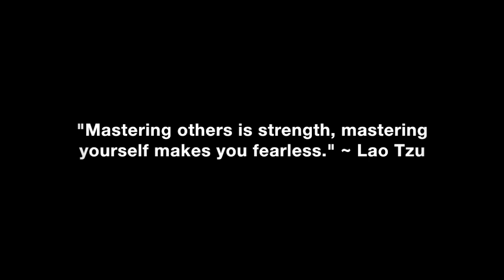Resurrecting Yourself From Your Beta Image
How you can resurrect yourself from your beta male image and become an alpha male in the eyes of the women you desire.

In this video coaching newsletter I discuss an email success story update with some additional context from a viewer whose email I answered in my previous video newsletter titled, Finally Escaped The Friend Zone, But Was It Worth The Wait? He goes into extensive detail on how he completely changed the dynamic in his peer group from being perceived as an unattractive beta male to a desirable alpha male and shares extensive details on two success stories that became possible because he successfully applied what he learned from my work.

“Never let defeat have the last word. No matter how many failures, setbacks and disappointments you’ve had, as long as you keep trying and learning from your mistakes, eventually things will turn around and successes will happen. Average people give up easily. High achievers never stop trying to improve, learn, refine their approach and get better. All great success stories and great people only happened because they chose to persist without exception, when quitting seemed like the sane and rational thing to do. All great people who accomplish great things have a little touch of madness that makes insanely great endeavors possible.” ~ Coach Corey Wayne

Corey Wayne